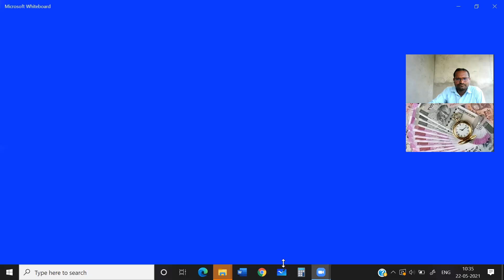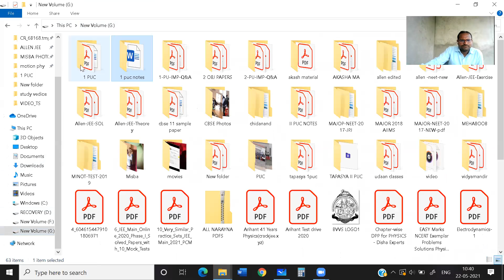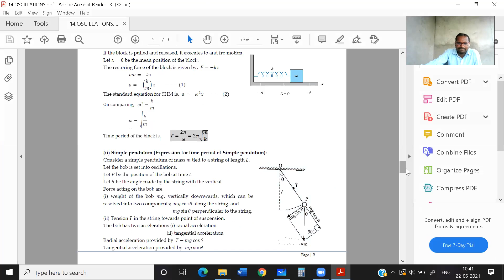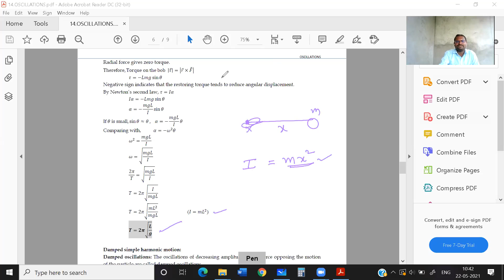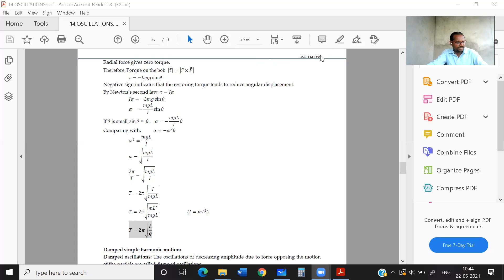I PUC-PHYSICS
OSCILLATIONS-TIME PERIOD OF A SIMPLE PENDULUM